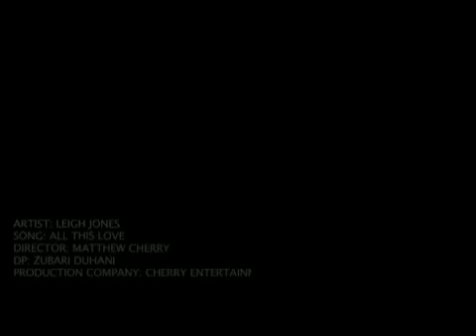LEIGH JONES ALL THIS LOVE VIDEO